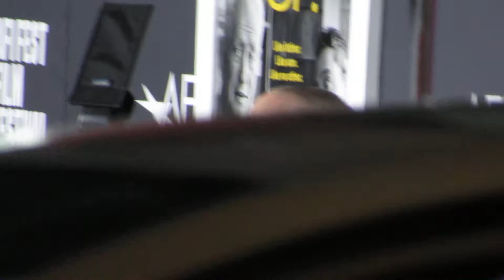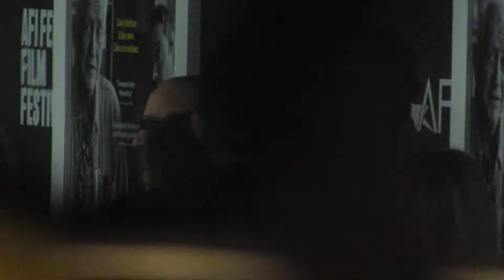Robert Downey Jr. | SR. Premiere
Robert Downey Jr (RDJ) seen on the red carpet for the film SR at AFI Fest. SR is a film about the life and career of Robert Downey Sr.